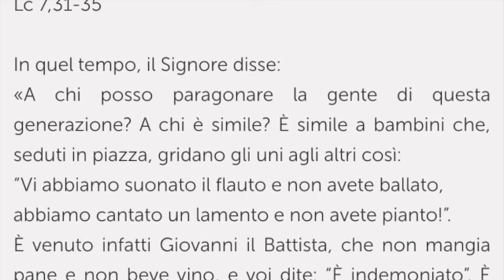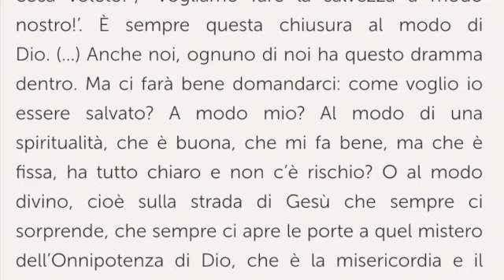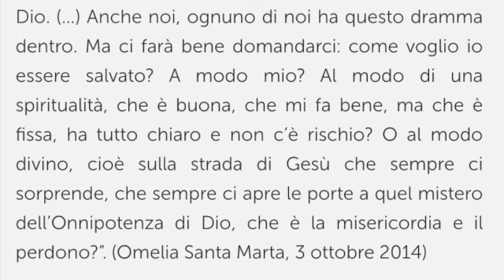Mercoledì, 24ma settimana del Tempo Ordinario